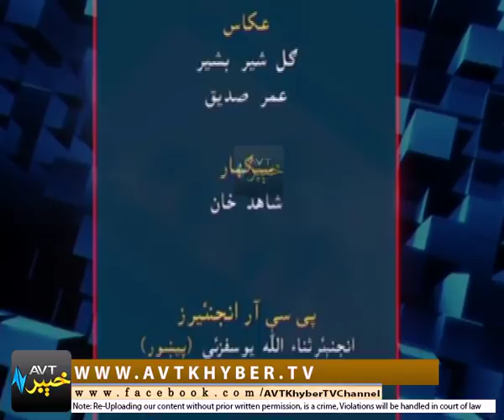KHAIR KHABAR DA KPK | 23 04 2018 | AVT Khyber